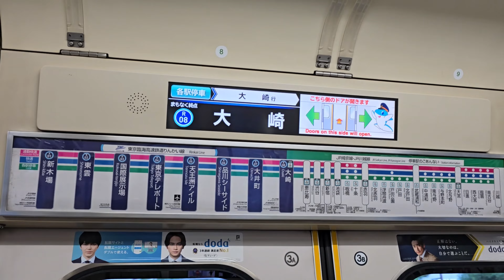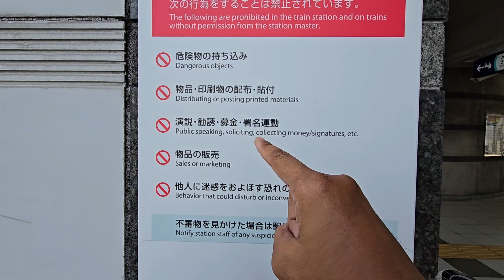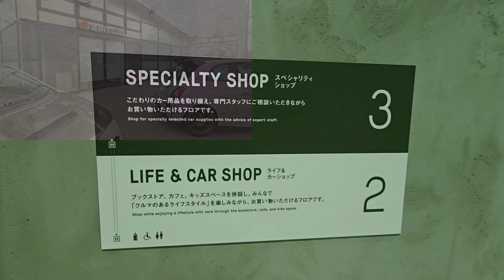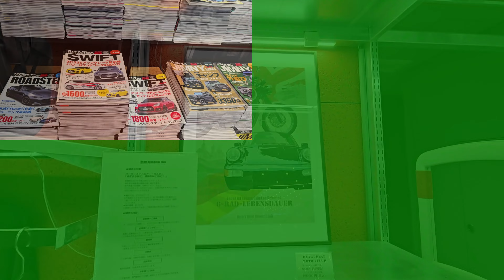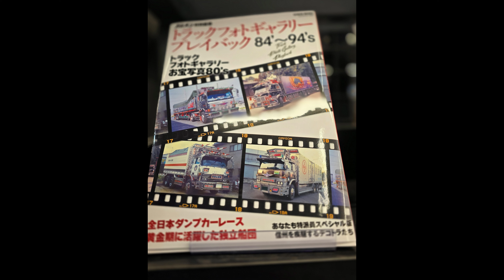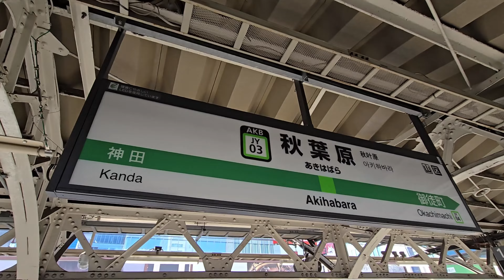TOKYO JAPAN AKIHABARA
You love Anime? Cosplay? Manga?
You will burn holes in your pockets here..